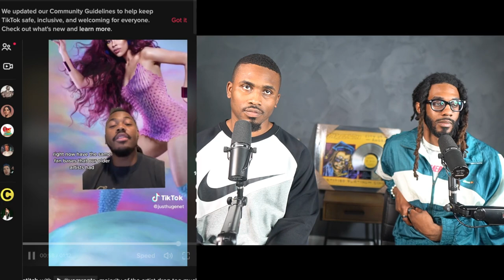Why Fans Don't Really Care About The Music Anymore